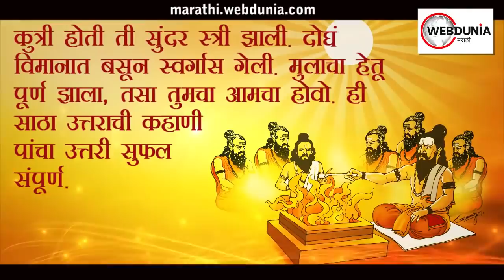ऋषि पंचमी कथा: प्रत्येक कुमारिकेने तसेच विवाहित स्त्रीने नक्की ऐकावी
ऋषि पंचमी कहाणी Rishi Panchami Katha
ऐका ऋषीश्वरांनो तुमची कहाणी. आटपाट नगर होतं. तिथं एक ब्राह्मण होता. तो आपला शेतीभाती करून सुखानं नांदत होता. एके दिवशी त्याची बायको शिवेनाशी
झाली. विटाळ तसाच घरात कालविला. त्या दोषानं काय झालं?